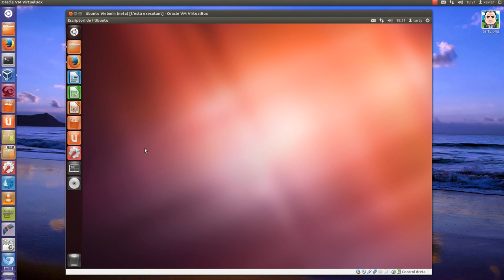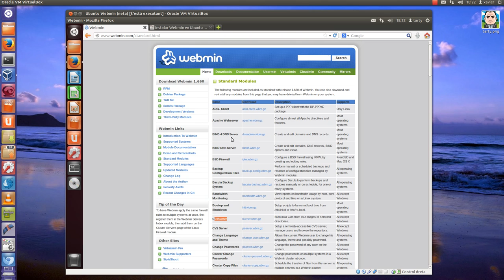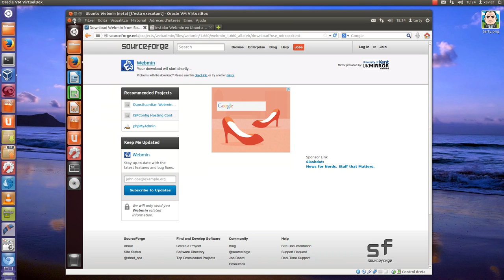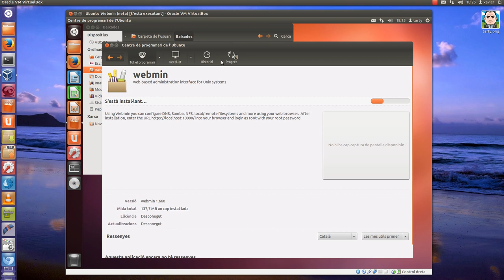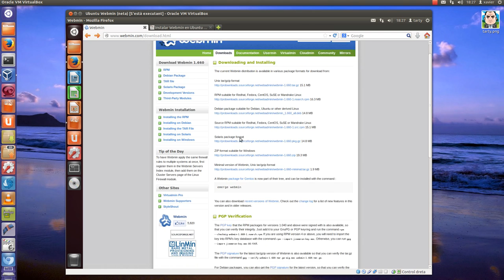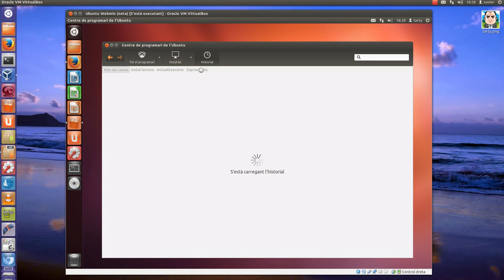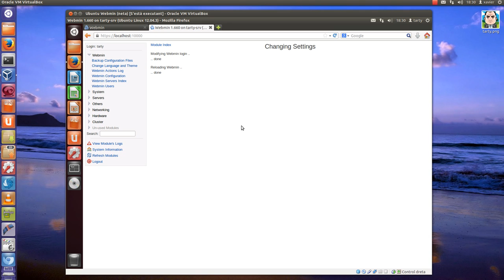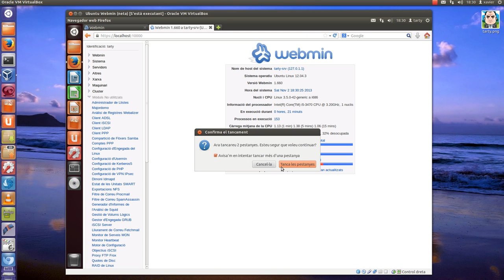0_DNS i DHCP per webmin: Instal·lació del Webmin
Instal·lació del entorn webmin que ens permet de configurar en un entorn gràfic serveis de xarxa, en linux, que en moltes ocasions i pel fer de fer-se via terminal les configuracions; comporten errades involuntàries en les configuracions, que generen un mal servei; en canvi a través d'aquesta eina que cada vegada és més eficaç, ens permet fer les configuracions en un entorn més amigable i gràfic.